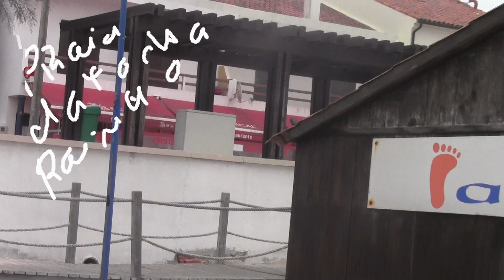PRAIA DA TOCHA CANTANHEDE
PORTUGAL PRAIA DA TOCHA CANTANHEDE SEM PESSOAS